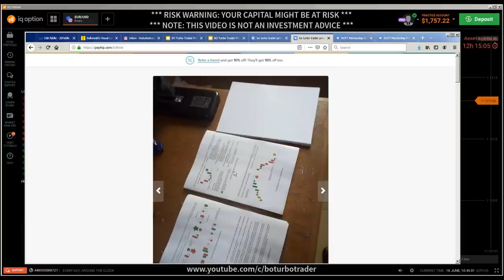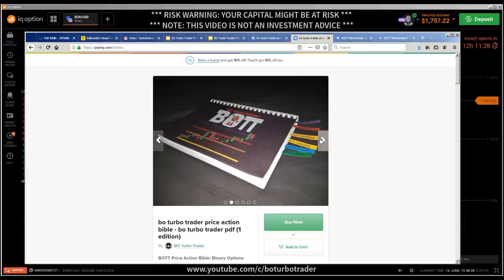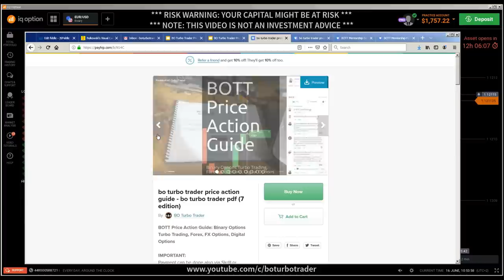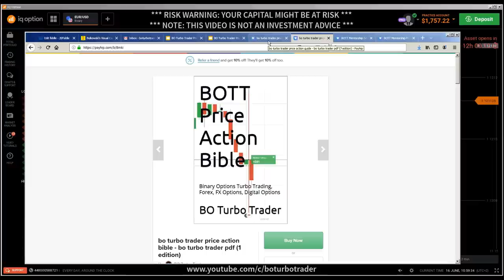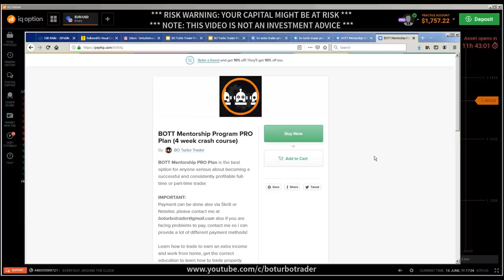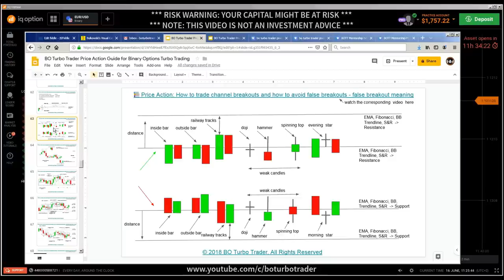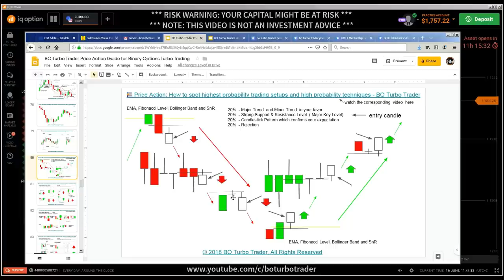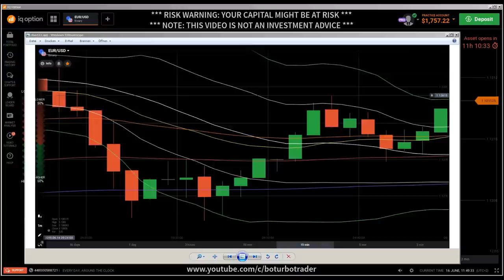📚 Price Action: binary options strategy | candlestick psychology | price action patterns & math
Well, the whole idea of studying candlestick patterns is to attempt to predict what will happen in the future. Candle volume charts are among the easiest to use for predicting intraday price fluctuations. These charts use the capability of both the candlestick price chart and the volume chart.

You could look at learning some common candlestick patterns if you are into that style of trading. Bollinger bands are another statistical trend tool that chartists use to predict intraday price charts. The candlestick chart shows the day high, the day low, the opening price and the closing price for each of the previous trading days. Volume stats are added to the candlestick chart to tell traders of the pressure behind every price tick.

It, too, comes with many electronic trading softwares. Bollinger bands indicate the upper and lower thresholds at which the current price is likely to fluctuate. It uses the price trend from the past 20 days to make that prediction.

The upper and lower bands are only estimates, but they are indicative of price points that can infer a bullish or bearish trend if crossed. Never you can’t predict next candlestick why because at least many traders trade in 5 minutes or 15 mnts in intraday buy myself and my student trade in 3 minutes candlestick this 3 minutes is just for entry candlestick pattern doesn’t works in this 3 minutes but comparing with volume,channels and levels you can find a right entry with small stop loss so learn and earn on your own.

candlestick psychology
candlestick secrets
candlestick patterns